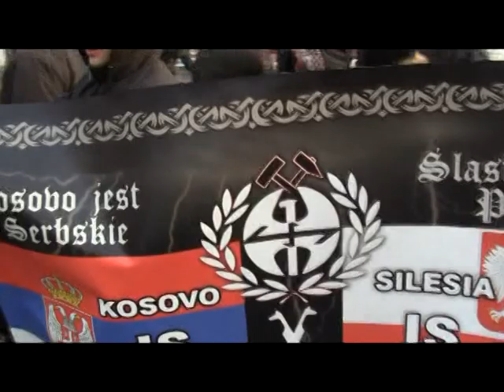Support for serbian Kosovo 20.02.11 Warsaw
Demonstracja za serbskim Kosowem
Warszawa 20.02.11
Muzyka - Ivana Zigon i Kosowskie Bozuri -Oj Kosovo,Kosovo
Begogradski Sindikat - Oni su ,Baja Mali Knindza-Kosovo je srbsko